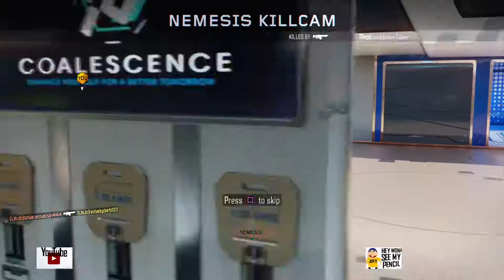Call of Duty®: Black Ops III 1v1 chris